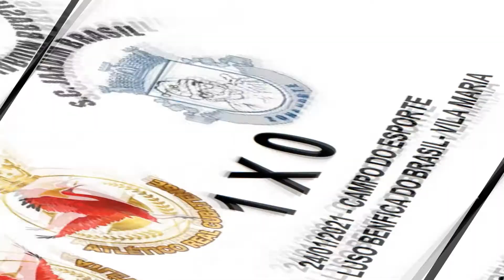GABRIEL COSME NUNES CUBATENSE 1 X 0 JARDIM BRASIL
GABRIEL COSME NUNES (2003) GOLEIRO - JOGO 24 01 21 CUBATENSE 1 X 0 JARDIM BRASIL - MELHORES MOMENTOS - PARABÉNS EQUIPE DO CUBATENSE